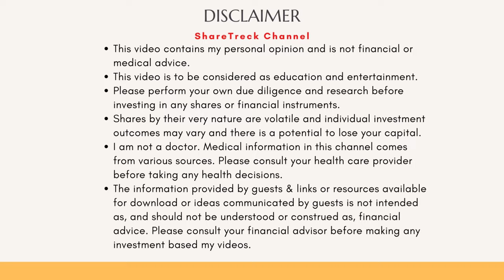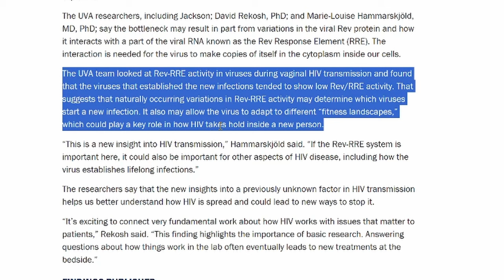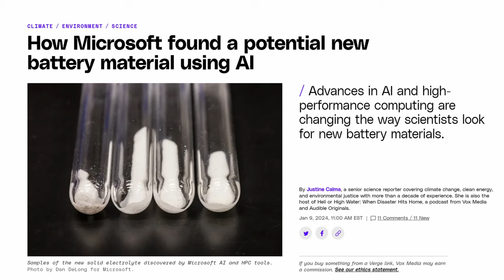New breakthrough in HIV. UVA scientists find Rev-RRE activity levels determine new infections.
In this video,  I discuss the UVA research that determined that low levels of Rev-RRE activity was found in the variant of HIV that was successful in creating a new infection. This was the result of a study to find out why among the many variants of HIV in a patient's body, only one variant is successful at a time in infecting new host. This opens the avenue for a new class of prophylactic at the very least.